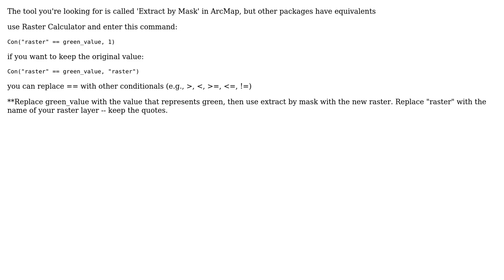GIS: Extracting some part of a satellite image using mask?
With thanks & praise to God, and with thanks to the many people who have made this project possible! | Content (except music & images) licensed under CC BY-SA | Music | Images & others | With thanks to user PolyGeo user Mohammad user cartoscience and the Stack Exchange Network Trademarks are property of their respective owners. You are responsible for your own actions.